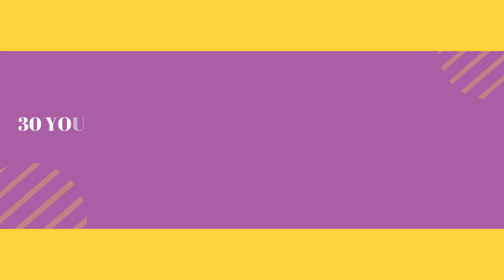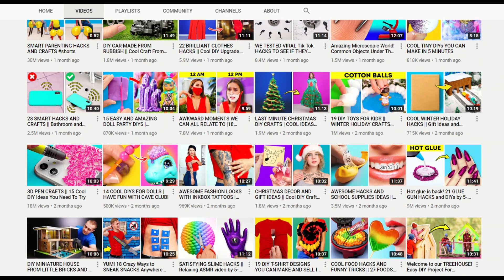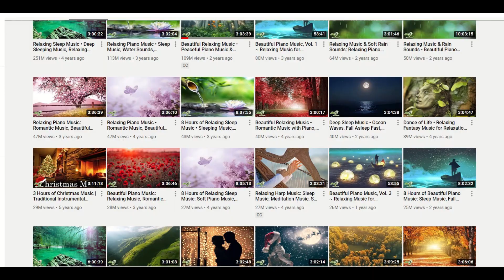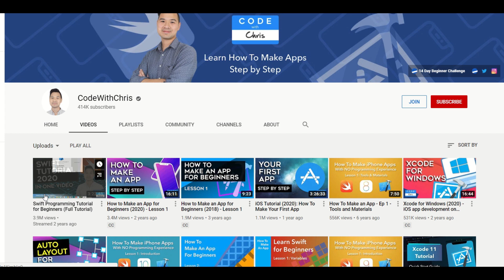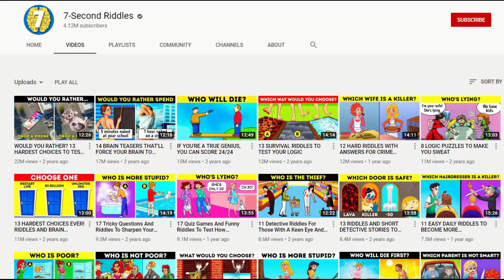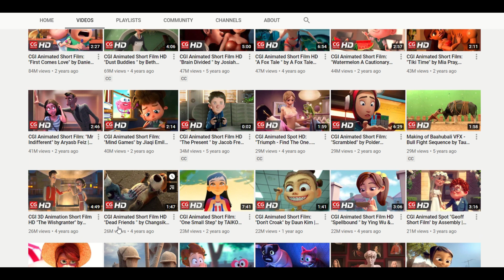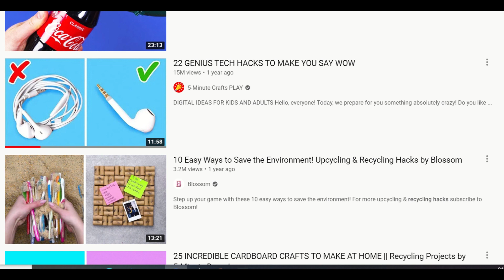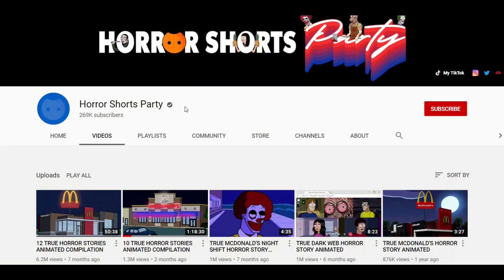30 EASY YOUTUBE VIDEO IDEAS THAT HAS MILLION VIEWS | VIDEO IDEAS WITHOUT SHOWING YOUR FACE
Hey Guys!
On this channel, you'll see more of informative and entertaining videos.